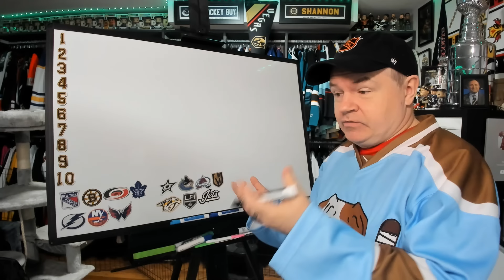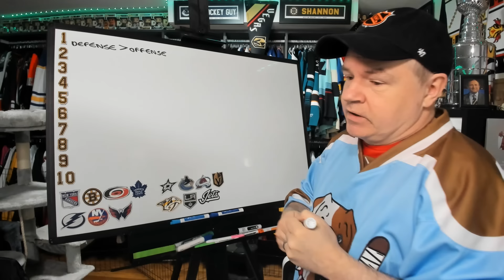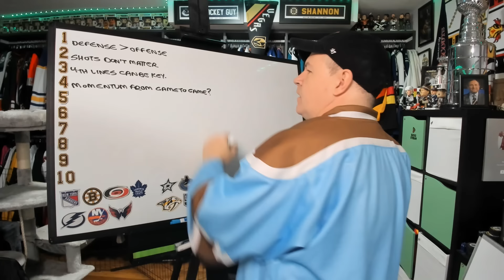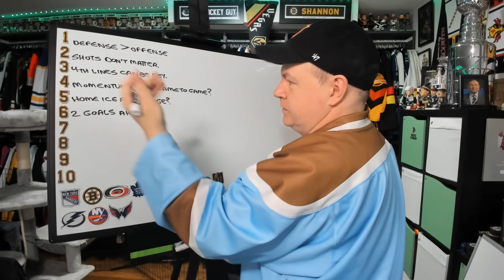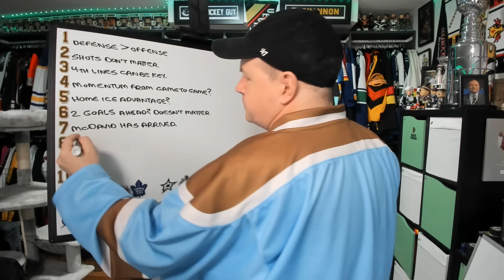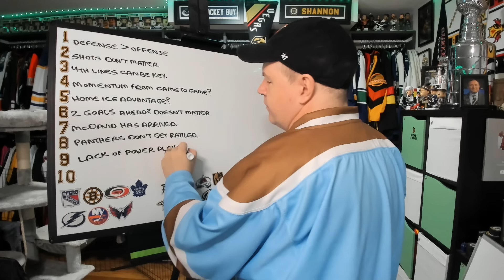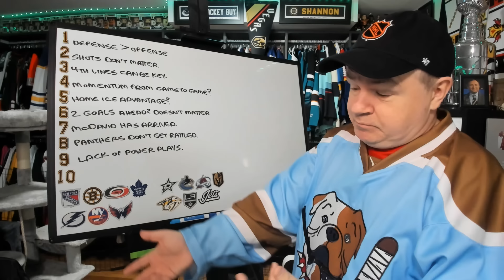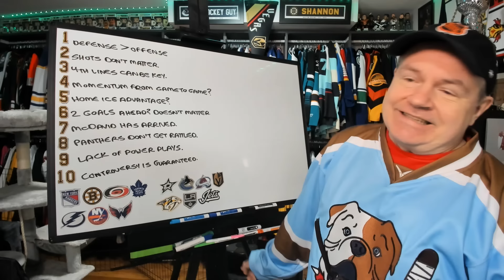10 Things We Have Learned During the 2024 Stanley Cup Playoffs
I had this idea while watching last night's game, so here's my latest top 10 list.

Abbotsford, BC
V2S 0C4
CANADA

Shannon Skanes
1125 Fir Avenue
Suite 119